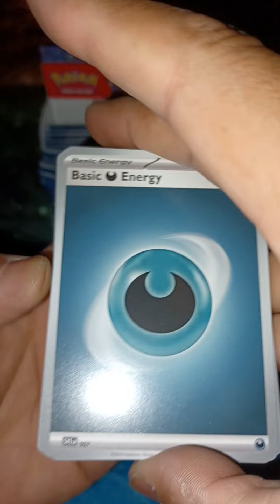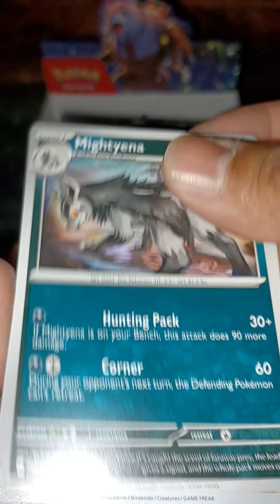Twilight Masquerade BoosterBox pack 7, 8, and 9. *description*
For this Booster Box, ill be giving away every 3rd pack opened in these videos. If you are interested, solve a simople riddle and its yours plus a little something else.
Riddle for this pack:
In the animated Pokemon series, I was shown as 1 of four Legendary Pokemon.
Not the Uno.
Not the Dos.
Not the Tres.
Which Pokemon am I?

First person to comment, Twilight Masquerade, will win cards from this video and some extra prizes. Will send by mail only in the USA, for now.

Again good luck and if you answer correctly first, i will let you know under your comment and we will go on from there.

Infraction is one of the safest YouTube channels dedicated to no
copyright music for content creators.

5 versions are included!

1. You will get full access to my WHOLE LIBRARY.
2. Commercial licenses are included for every track.
3. New tracks every week.
4. Several versions of many tracks.
5. Youtube, Facebook, Instagram, Vimeo, and others. You can use my music
 on every platform and monetise your videos.

PLEASE CHECK MY BEST FUNK TRACK:    • Upbeat Funk by Infraction [No Copyrig...

Yes. All my tracks are "No Copyright" it means you can monetize your
videos.

"Upbeat Jazz Cooking" is retro jazz track featuring piano, drums,
upright bass and brass.

Videos:

Instagram:    • Your Video Blocked / How To Remove Co...

Facebook:    • Your Video is Partially Muted / how t...